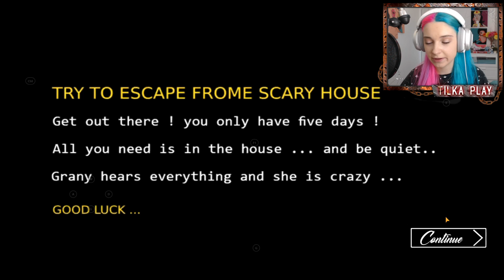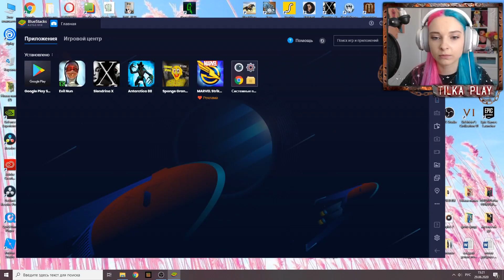GRANNY - БОБ КВАДРАТНЫЕ ЩИ ► Granny: СПАНЧ БОБ ► ПОЛНОЕ ПРОХОЖДЕНИЕ ГРЭННИ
Всем привет, добро пожаловать на мой новый Игровой канал Тилька Play - сегодня я начну проходить Granny: Chapter Two - "Бабушка" - это инди-игра ужасов, разработанная и изданная DVloper как часть серии Slenderina. В игре присутствует неназванный главный герой, оказавшийся в ловушке в доме, которому нужно разгадывать головоломки, избегая при этом «бабушки», чтобы выбраться из дома всего за пять дней.